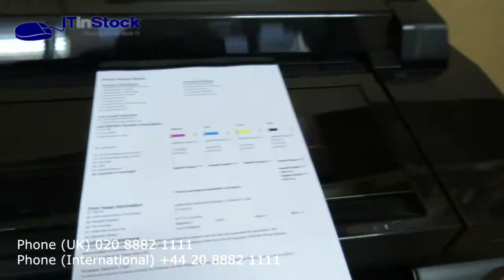IT in Stock Printer